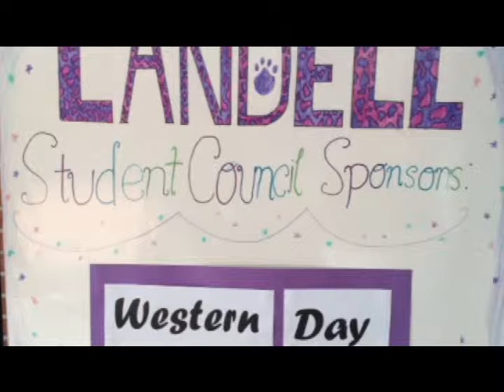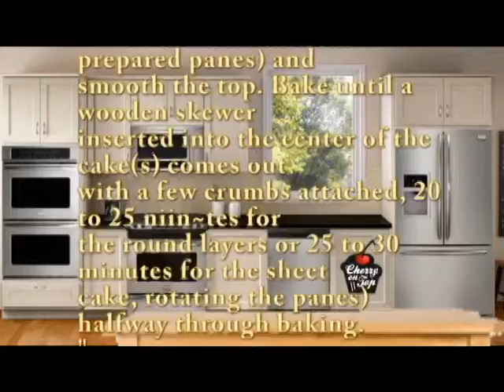Season 3 23